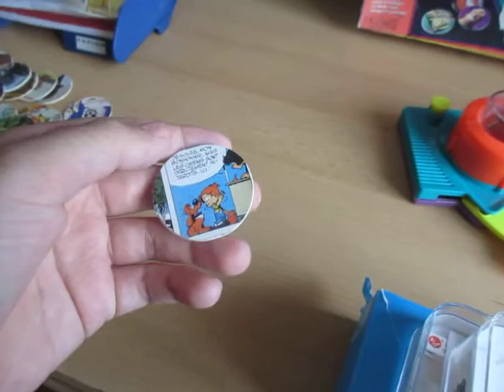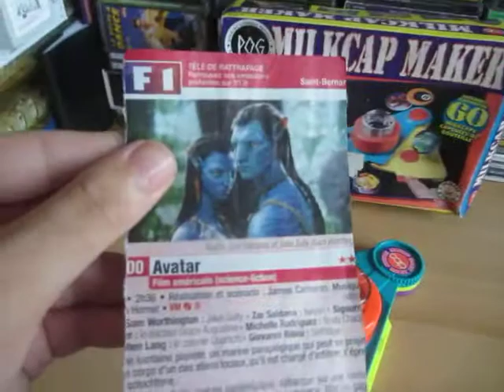MA MACHINE A FAIRE DES POGS, COMMENT ELLE FONCTIONNE